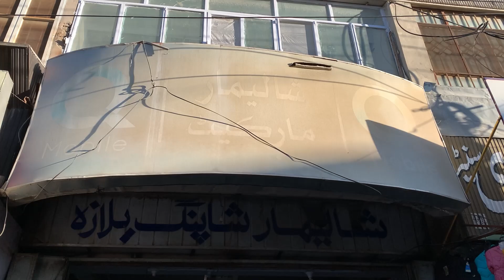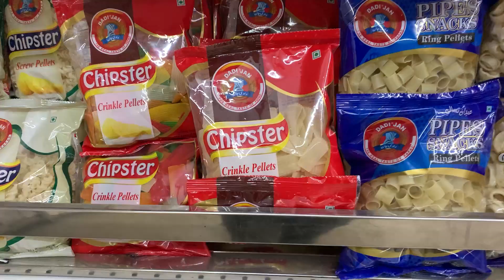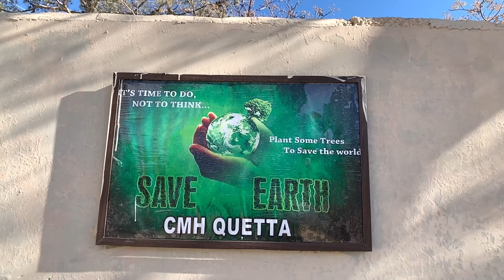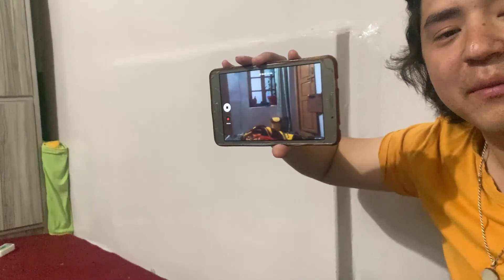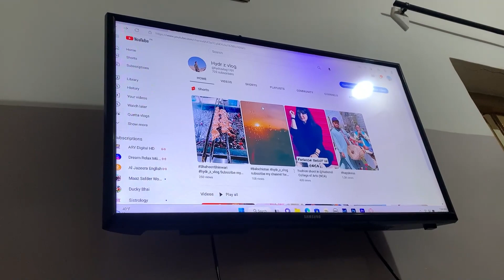BBQ Night 🍗 | 1st Meet Up With Subscribers